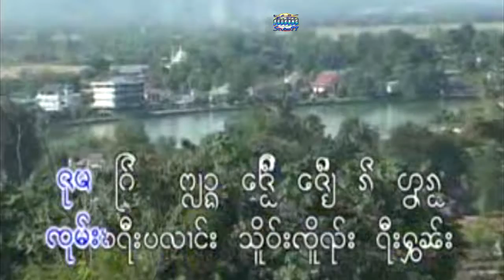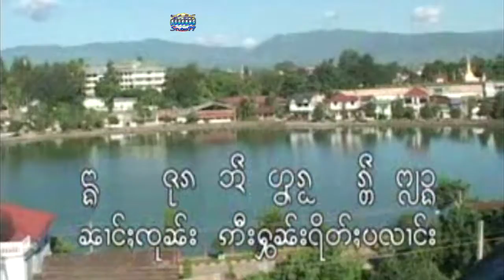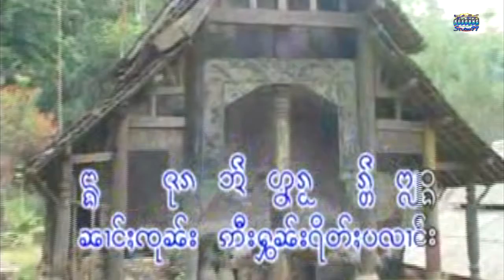เพลง: นั่งจุนเอฮอดรีตปลาง - ศิลปิน: นางหน่อ